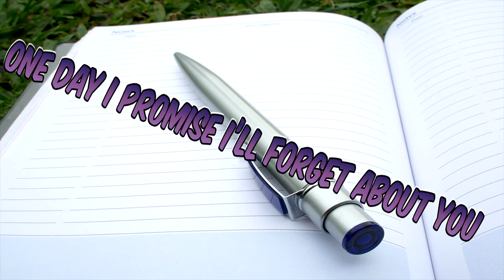One Day I Promise I’ll Forget About You//AspieAnswers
One Day I Promise I’ll Forget About You

This is an open letter journal entry to invite you into what and how I felt many years ago when I first started dating. I was sharing some real and raw experiences at that time. I am hoping that this will be a light to others and be giving them hope that they're not alone!

I don't own the copyrighted music.

kerrinmac@aspieanswersall

Allcats87

AspieAnswers